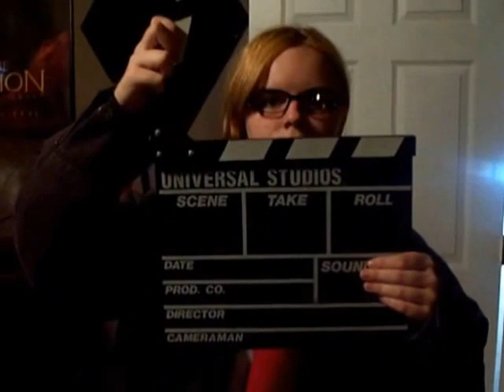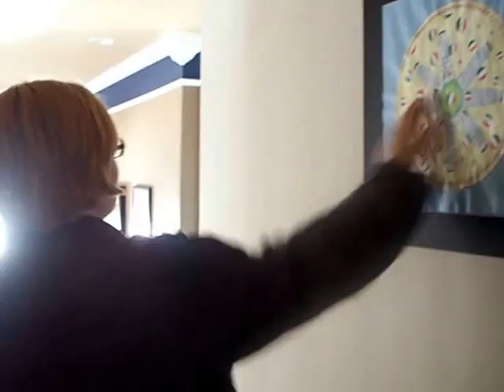American Idiot CMV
America is being an idiot again.

(China was in charge of filming)